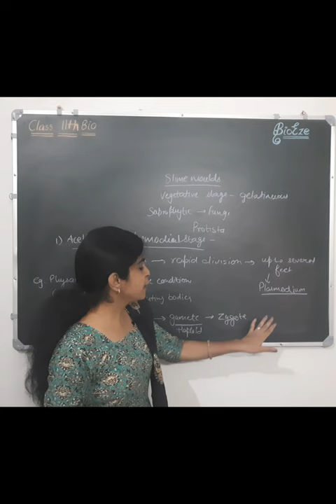Acellular Slime moulds life cycle